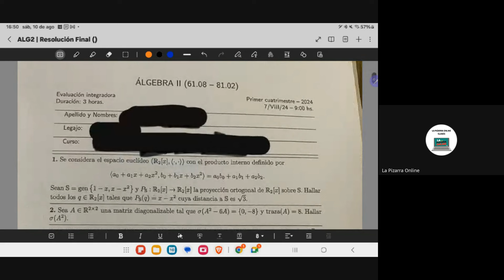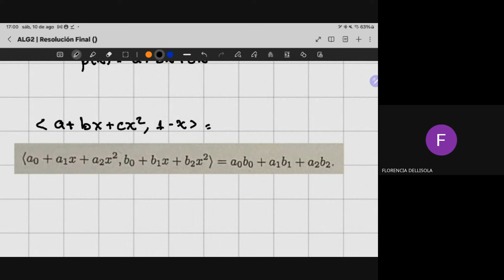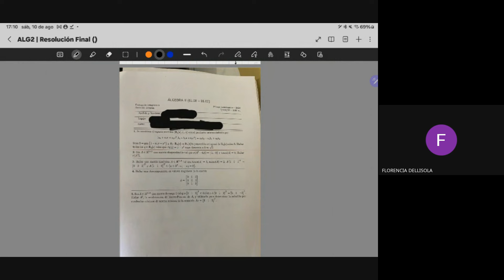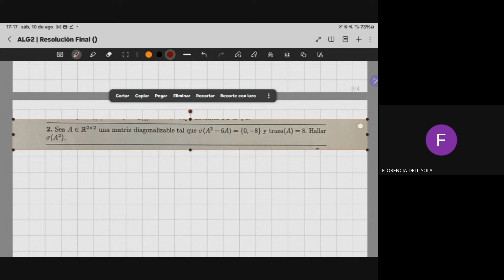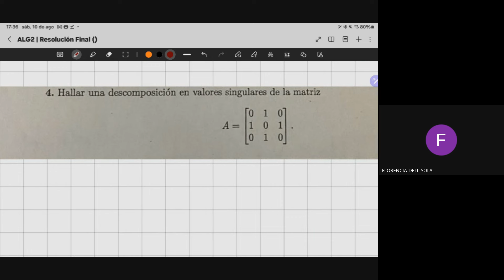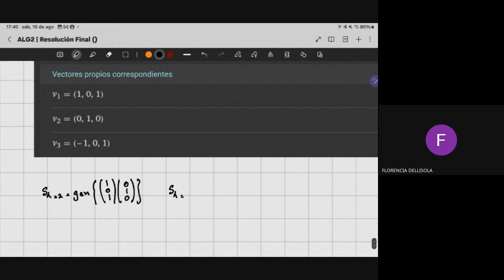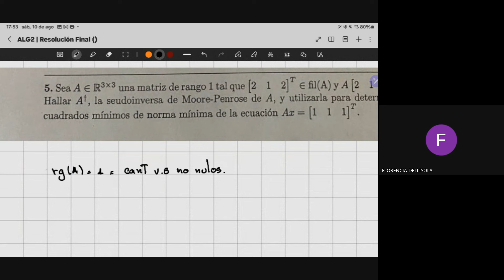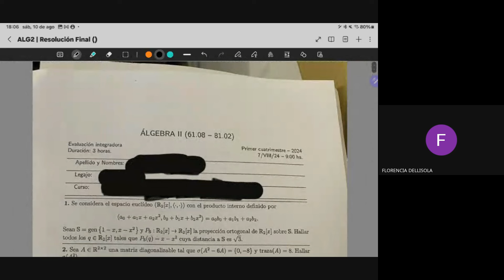ALG2 | Resolución Final (07/08/2024)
Tenemos cafecito!